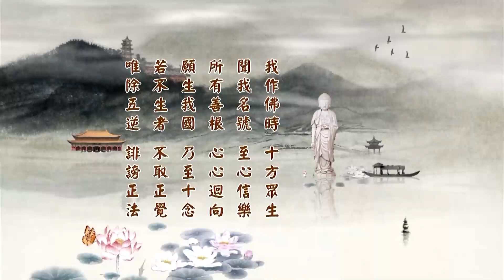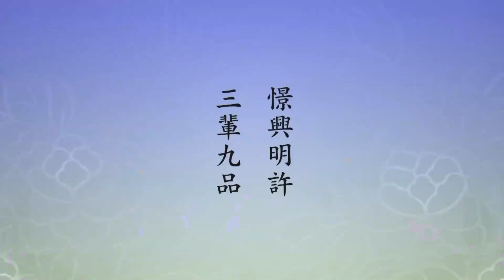二〇一四淨土大經科註（粵語版）306上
請看《大經科註》第七百三十三頁第六行：
　　「又《無量壽經鈔》曰：憬興明許三輩九品，凡夫往生。故彼釋云」，這是憬興大師的話，「凡小往生」，第一，第二「大聖往生。言凡小者，指三輩」。憬興，念老集註引用得很多，都是《無量壽經鈔》這部書裡面的話。明許，明是明白，一點都不含糊，明明白白允許，也就是同意這個說法。三輩九品都是凡夫往生，說得非常好。
　　還有《遊心安樂道》也說：「又四十八願，初先為一切凡夫，後兼為三乘聖人。」這個我們在第六品念過。為三乘聖人，是四十八願最後的五願，前面統統是為凡夫。這個是淨宗無比殊勝的幫助眾生度脫的方法，一定要知道。「故知淨土宗意，本為凡夫，兼為聖人。」聖人是阿羅漢以上的，那是附帶的，主要的是度六道輪迴裡面眾生。上面二十八層天，下面無間地獄，阿彌陀佛悲憫這一類的眾生。這類眾生非常苦，生生世世在六道當中，冤冤相報沒完沒了，苦不堪言。所以彌陀發的大願心，是度這些人為主的。
　　羅漢以上這些聖人是附帶的，只要學這個法門，阿羅漢沒有明心見性，雖然脫離六道，沒有脫離十法界，他要想向上提升，遇到這個法門非常容易，那真的是萬修萬人去。為什麼？這些聖人有智慧、有定功、有神通，他們完全明瞭。依照通途的法門，就是普通法門，這些人要想脫離十法界很不容易，能遇到這個法門，他這一生保證成就，而且成就比我們高，比我們快。為什麼？他知道狀況，他有智慧。我們不知道，雖然學這個法門，還不免有懷疑，這個懷疑障道，就怕的是臨命終時障礙往生，這很可怕。實際狀況，被障礙的人數太多了，一萬個念佛人當中，真正能往生只有二、三個人。那什麼原因？絕大多數都是被煩惱習氣障礙了，臨終最後一口氣還念著這些事情，他就去不了。最關鍵的就是臨命終時，所以一念、十念都能往生。
　　往生的條件就是信願，真正相信，真正願生極樂世界，願意親近阿彌陀佛，條件就具足了，臨命終的時候，阿彌陀佛決定來接引。只要十念或者是一念都能往生，生凡聖同居土下下品。行不行？行。蓮池大師、蕅益大師給我們做了榜樣。他們在世的時候，有人向他請教，你念佛往生，什麼樣的地位你就滿意了？大師告訴人，我只要往生，下下品往生這個地位我就很滿意了。大師是表法給我們看的，下下品就滿意了，真滿意了，為什麼？做阿彌陀佛的好學生，到西方極樂世界，一切從頭學起，來扎下深根，將來結大果。這是真正智慧，真正的福報，不是壞事。人只要有這種心，他心多清淨，不跟人家爭品位，連極樂世界品位都不爭了，都放下了，一切隨順自然，好！所以只要掌握著四個字，「信、願、持名」，持名就是念佛。這句佛號常常放在心上，常常放在嘴上，口不念的時候，心裡面佛號沒斷，這就是真正念佛人。心裡面只存阿彌陀佛名號，沒有雜念，沒有妄想，沒有起心動念，沒有分別執著，這個人是真念佛人。
　　往生西方極樂世界，不想品位，我們有理由相信，他的品位很高，想品位的人，品位仍沒有他高。為什麼？品位是個雜念，他念佛還有一個雜念沒捨掉；那個不要品位的人，這個雜念沒有了，這一念也沒有了，純，真心、純心。這個道理不難懂，我們搞清楚、搞明白了，在這個世間學蓮池、蕅益，近代的，咱們學海賢老和尚。這個老和尚，一百一十二歲往生的，二十歲出家，師父教他念這一句佛號，他念了九十二年。我相信他是高品位往生，生實報莊嚴土。
　　東晉遠公大師建立淨土宗，所依靠的就是一部《無量壽經》，那個時候，《彌陀經》跟《觀無量壽經》還沒有翻出來，只依靠這一部。大師傳記裡面告訴我們，我們相信絕不是假話，他一生見極樂世界、見阿彌陀佛四次。那我們有理由相信，海賢老和尚見極樂世界、見阿彌陀佛不止四次，九十二年，這麼長的時間，我們估計至少至少也是十次以上，不會在十次以下；換句話說，極樂世界常常去遊玩，阿彌陀佛多次見面。因為在他光碟裡面我們聽到了，他自己說的：我有很多次求阿彌陀佛帶我到極樂世界去。阿彌陀佛勸他，說你修學的功夫不錯，在這個世界上多住幾年，給佛弟子做個好榜樣，特別是給念佛求生極樂世界的人做好樣子。所以他的壽命，我感覺到沒那麼長，那麼長的壽命是阿彌陀佛給他的，要叫他表法，多住幾年。
　　我們有理由相信，阿彌陀佛一定跟他說，什麼時候我來接你往生？等到有一天你看到一本書，這個書叫《若要佛法興，唯有僧讚僧》，你看到這本書，阿彌陀佛就來接引。這樁事情對賢公老和尚來講，是很困難的，為什麼？這個老人大家都知道他，他不認識字，沒有念過書，誰會帶書給他看？不可能嘛。所以每一個去看老和尚都是帶一點吃的東西，送一點他用的東西，不可能帶書給他看。沒有想到二Ｏ一三年，二Ｏ一三年一月，真的有一個居士帶了這本書去看老和尚。老和尚看到有人帶書來了，他就特別警覺到，問他，你這書什麼書？他說這個書叫《若要佛法興，唯有僧讚僧》。老和尚一聽，高興得不得了，趕快到房間裡面去穿袍搭衣，穿得整整齊齊出來，拿著這本書，要人給他照相。他的弟子告訴我們，老和尚一生沒有主動要求人給他照相的，第一次，他這麼高興！你看照了這個像，這像就掛在那邊，三天之後就走了。在我想，這是阿彌陀佛告訴他的，這本書出現，你的表法任務就圓滿了，佛帶他到極樂世界去。
　　預知時至，自在往生，往生沒有叫人助念，他沒有告訴人家。白天在田裡幹了一天工作，很辛苦，夜晚走了。第二天有人請老和尚，看老和尚沒起來，到房間一看，他走了。做榜樣給我們看。那我們也要發願，我在這個世間還有一天，這一天還沒走，那我要做個好榜樣給其他同學們看。自行化他，自行就是化他，化他就是自行，是一不是二。
　　所以念老這個集註，這兩篇，二十四、二十五，二十四是說「三輩往生」，下面一品是「往生正因」，這兩品非常重要，告訴我們，怎麼樣修才能夠往生到極樂世界，親近阿彌陀佛。首先要明瞭，這個方法是對我們說的，不是對聖人說的。就是大乘、小乘，其他這些法門，這裡頭修行人，小乘裡頭有羅漢，從初果到四果，大乘裡面有菩薩，從初信位到十住位，那些是附帶的，主要是我們這些凡夫。你在這上能夠認清楚就對了。對這些經文，念老的開示，我們要感恩，念老的開示說得這麼詳細，無非是幫助我們斷疑生信。
　　下面引用《遊心安樂道》，這裡面說，「又四十八願，初先為一切凡夫，後兼為三乘聖人」，跟《無量壽經鈔》裡面所說的完全相同。「故知淨土宗意，本為凡夫，兼為聖人也。」他度眾生，主要的是度六道眾生，有小乘、有聖人遇到這個法門了，他也不拒絕，統統得度。但是這裡頭這兩句話要記住，「本為凡夫，兼為聖人」，阿彌陀佛開淨土法門，建極樂世界，是為六道眾生做的。
　　「更據本品」，《無量壽經》這一品，這會集本裡說，「本品開口便道曰：十方世界諸天人民」，你看講得多清楚，不只娑婆世界，十方所有一切諸佛剎土，裡面的六道眾生，諸天人民就是六道眾生，「其有至心願生彼國，凡有三輩」。那三輩統統都是為諸天人民而建的，不是為阿羅漢、辟支佛、菩薩建的，不是為那些，為諸天人民，這裡頭我們有分。「經中三輩，只是十方之諸天人民，未言菩薩聲聞」，菩薩是大乘，聲聞是小乘，不是為他們。「故知三輩所指」，三輩是指哪些人？「首在凡夫。但經中亦兼為聖人，如《菩薩往生品》中，十方世界諸菩薩眾，當往生者，但說其名，窮劫不盡」。菩薩往生的多，比凡夫多，為什麼？菩薩沒有懷疑，阿羅漢也沒懷疑，他們真的是一心稱念，就像海賢老和尚一樣，這一句佛號，一切時一切處未曾丟失，沒有中斷過。
　　我們再看底下一段，所以這一段是明白告訴我們，阿彌陀佛極樂世界是為我們凡夫建立的，我們要感恩。底下一句經文是『捨家棄欲，而作沙門』。「捨家」是出家，「棄欲」是離欲，這個欲，就是七情五欲，這是世間人最難放下的，最難放下的都能放下，其他就不必說了。所以，一切欲（欲望）都是假的，都不是真的。這個欲望你能不能得到？給諸位說得不到。第一個，身是假的，身剎那生滅，不是真的。彌勒菩薩告訴我們，這一彈指，一彈指的時間很短，多少次的生滅，講我們這個身體跟整個宇宙。這個話，就是惠能大師開悟末後這一句，「何期自性，能生萬法」。萬法是什麼？是全宇宙，整個宇宙。
　　整個宇宙從哪裡來的？是我們的自性變現出來的。自性是什麼？真心，佛稱自性，佛教沒到中國來，中國古聖先賢叫它做本性，本性本善，《三字經》上第一句，「人之初，性本善」。這個性能生萬法，這個性人人都有，雖有，不起作用；不是不起作用，它真起作用，起作用咱不知道。它要不起作用哪來的萬法？當然起作用。起作用，就是我們迷了，我們用的心是妄心，不知道自己有個真心，麻煩就在此地。那佛陀教育它的目的，它的宗旨，就是教我們明心見性，這是佛教教學的宗旨，把我們的真心找回來。真心是光明的，明代表智慧，無量智慧，明心。真心有無量智慧、無量德能、無量相好，一切都無量，一切法都是自性變現的。所以佛教我們要明心，恢復明心，見到自性，就是真心。
　　我們今天被妄心障礙住了，妄心在前面，真心在背後，妄心做主，真心不起作用，是這麼個狀態。妄心是什麼？妄心是念頭，念頭是生滅法，前念滅了後念就生了。世尊在《華嚴經》上告訴我們，整個宇宙，包括十法界，遍法界虛空界一切諸佛剎土，沒有例外的，這是回怎麼事情？佛說，這個十法界依正莊嚴，「唯心所現，唯識所變」，識是妄心，這個心是真心。真心能現，真心不生不滅，它不是生滅法，它是不生不滅的。妄心是生滅法，妄心是識，就是八識五十一心所，佛經裡面講得很詳細，妄心，妄心能把真心所現的境界轉變為十法界，轉變為六道輪迴。所以，用妄心就有六道，就有十法界；用真心，十法界跟六道都沒有了，知道它是假的。真心沒有生滅，遇到緣就現法界虛空界，沒有緣不現。不現，不能說它沒有；現，不能說它有。
　　迷了真心，妄心就現前，妄心就做主，妄心把本性所現的一真法界，轉變成十法界，轉變成六道輪迴，這是事實真相。真相明瞭之後，佛教我們，假的全捨掉，真就現前。統統放下，假的全放下了，恭喜你，你就明心見性了。所以為什麼佛勸我們放下？我們就是被這個東西障礙了，自己不曉得。現在佛告訴我們了，我們真聽話，真把它放下，不放在心上，心上只放一尊阿彌陀佛。為什麼？我們到極樂世界去，其他地方都不要了。
　　世法、佛法統統放下，一門深入，長時薰修，這是佛法學習最重要的理念。方法呢？讀書千遍，其義自見。我們不用讀書，我們用念佛，佛號不間斷，佛號不曾丟失，佛號沒有夾雜，就能夠明心見性。這個真正難為了海賢老和尚給我們做榜樣，他九十二年的念佛，明心見性，大徹大悟。證明一門深入、長時薰修是真的，證明讀書千遍，他那個不是用讀書，就是一句佛號，修念佛三昧。三昧修成功了，明心見性，往生到極樂世界，生實報莊嚴土，功德圓滿。
　　記住，不認識字，不認識字有好處，心清淨。認識字的人看的東西多，頭腦都亂掉了，不清淨，妄念太多，看到了、聽到了都受干擾。咱們向老和尚學習，看到了，看得很清楚，不受干擾，聽得很清楚，也不受干擾，就是一句佛號，除佛號之外，什麼都不放在心上。這叫功夫，這個功夫要是到家了，就見性了。老和尚用這個功夫，用多少長的時間達到這個境界？我的估計是二十年，明心見性。跟釋迦牟尼佛當年在世，在菩提樹下打坐，夜睹明星，大徹大悟，是平等的境界；跟六祖惠能是平等的境界。他不說，他不說是他師父教給他的，師父跟他講，「明白了」，其實明白就是大徹大悟，「不能亂說，不能說」，所以他一生不說。偶爾也露那麼一句半句，「我什麼都知道，只是不講」。那個什麼都知道就是大徹大悟，這就偶爾透了那麼一點信息。